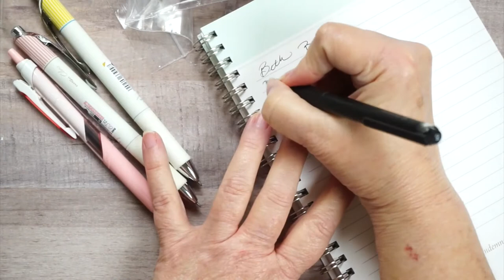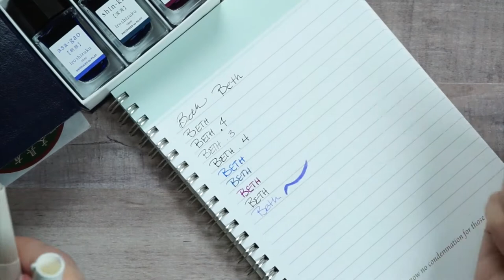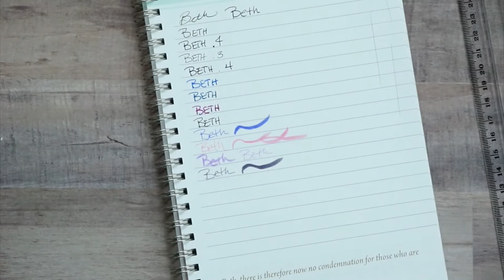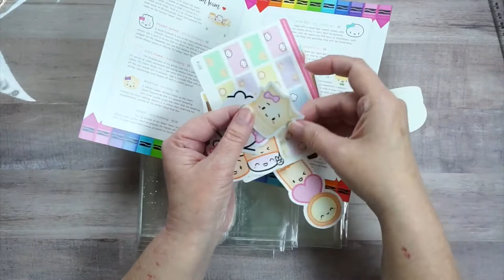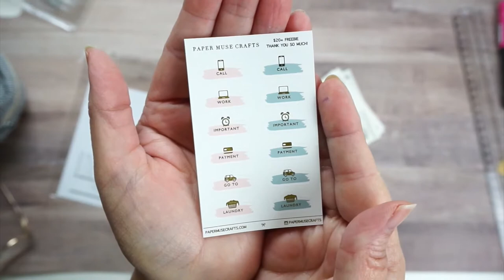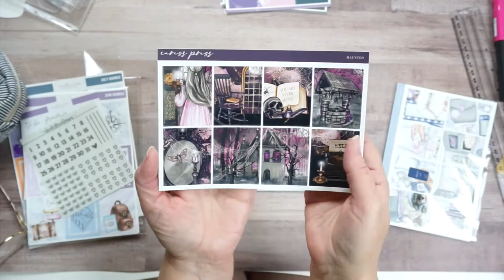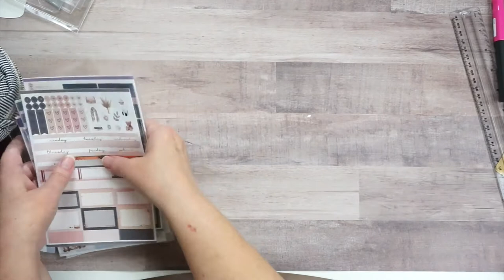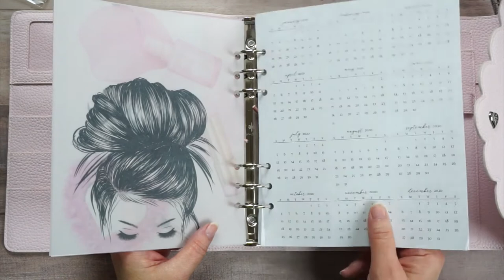Planner Haul: Planners/ Stickers/ Covers/Pens and Stationery Sept2020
Here is my Quarantine Lock In retail therapy shopping haul.
My favorite pen Uniball One .38

Save $10 off your first Walmart Grocery Pickup service by using my referral

Beth Beauty and More is a participant in the Amazon Services LLC Associates Program, this is an affiliate advertising program that is designed to provide a means for individuals to earn fees by linking to Amazon.com and affiliated sites.  Thank you for your support.